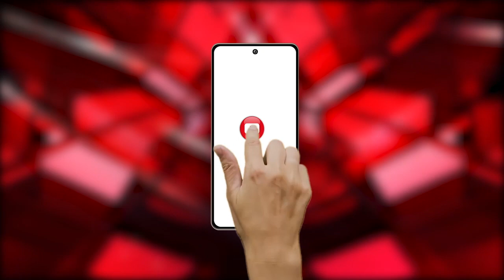New delhi : PM मोदी के शपथ ग्रहण समारोह में पहुंचे Bhutan के PM शेरिंग तोबगे।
Our Links